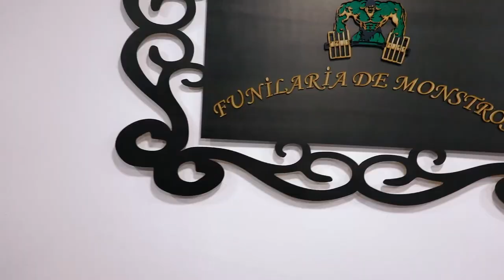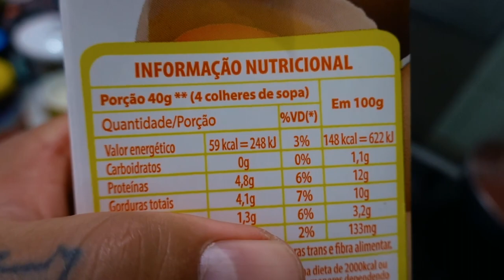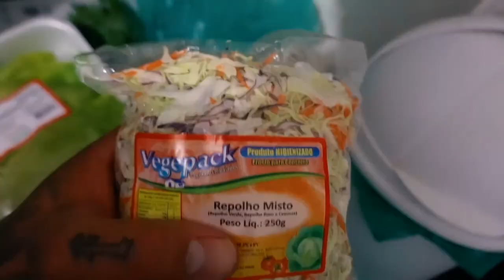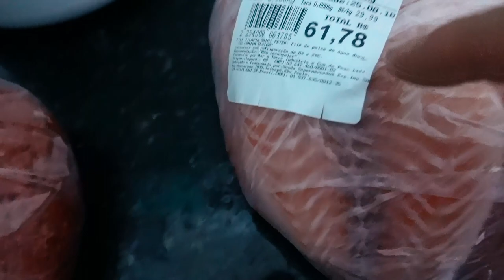COMPETIR ?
MADRUGAO SUPLEMENTOS

TOGURO

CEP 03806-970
SÃO PAULO